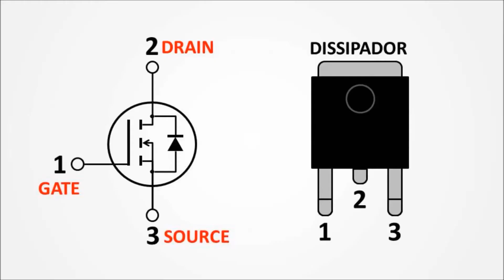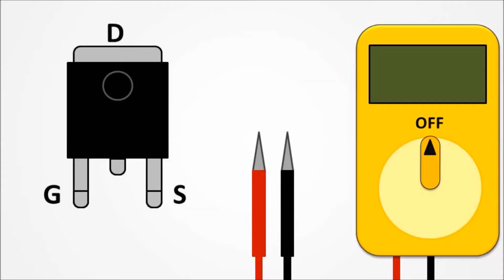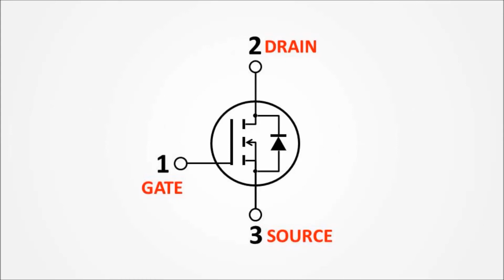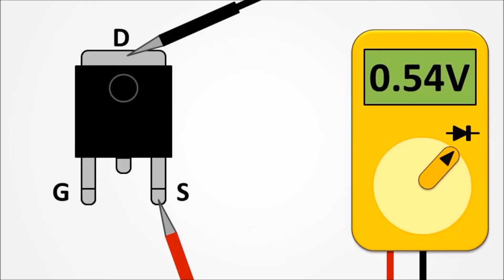MOSFET: Teste com multímetro digital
Como testar um MOSFET usando multímetro digital de forma rápida e prática. Usado um MOSFET SMD Canal-N, Código: STD30NF06.